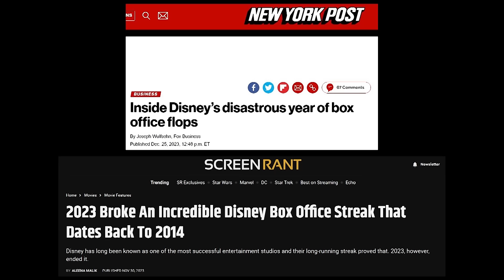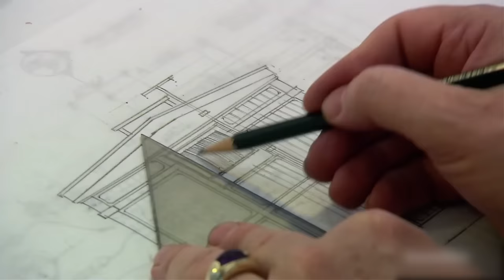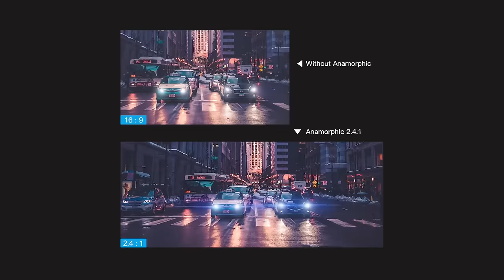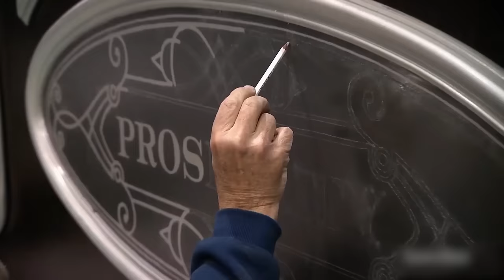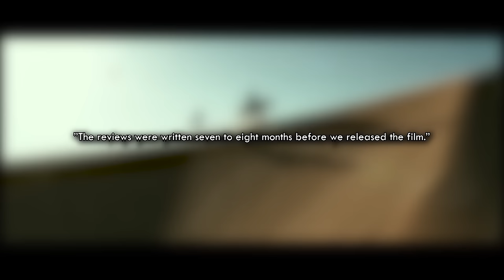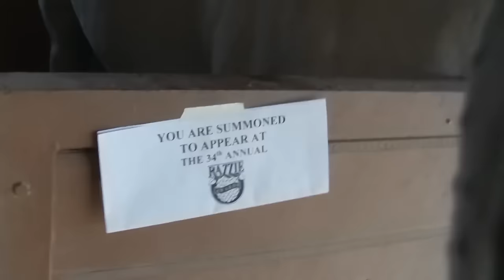WTF Happened to The Lone Ranger?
Walt Disney Studios has had a pretty abysmal year at the international box office in 2023. Between Ant-Man 3, The Little Mermaid, Elemental, Indiana Jones 5, and perhaps most disappointing, The Marvels, the typically successful movie studio has lost an ungodly amount of money by producing overly expensive feature films that failed to resonate among the masses and earn back their financial investments. If the studio isn’t careful and the trend continues, Disney could break another record for the all-time biggest box-office bomb on record.

Speaking of which, what would your answer be if you had to guess what Disney’s most notorious financial flop of all time? Well, up until recently, the correct response would have been John Carter, the disastrous 2012 adaptation of Edgar Rice Boroughs’ A Princes of Mars. However, after tallying up the receipts in 2023, Disney’s most infamous box office failure now belongs to The Lone Ranger, directed by Gore Verbinski and starring Johnny Depp and Armie Hammer. Of course, losing hundreds of millions of dollars is one thing the studio must account for, overcoming the reputational hit of one of the most problematic productions in Hollywood history is quite another. Yet, while much of the public focus regarding The Lone Ranger has to do with the epic commercial failure and scathing critical response, many people overlook how damned and doomed the making of the movie was in 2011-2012. Between the production delays stemming from the budget spiraling out of control and the outbreak of chicken pox to weather problems and dangerous wildfires to Depp’s near-fatal horseback injury to the literal death of a crew member on set, the tragedy of the film extends far beyond the economics. Saddle up Kemosabe, it’s time to find out WTF Happened to the Lone Ranger ahead!